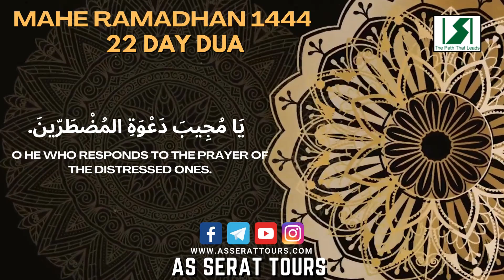AS SERAT TOURS II 22nd DAILY DUA Mahe Ramadhan 1444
اَللّـهُمَّ افْتَحْ لى فيهِ أبواب فَضْلِكَ، وَاَنْزِلْ عَلَيَّ فيهِ بَرَكاتِكَ، وَوَفِّقْني فيهِ لِمُوجِباتِ مَرْضاتِكَ، وَاَسْكِنّي فيهِ بُحْبُوحاتِ جَنّاتِكَ، يا مُجيبَ دَعْوَةِ الْمُضْطَرّينَ .

21 Lord! Open for me in it the gates of Your favor, send down to me in it Your blessings, enable me in it to earn whatever brings about Your Pleasure, house me in it in the opulence of Your gardens, O One Who responds to the call of the compelled ones!

As Serat Tours
MUMBAI

AS SERAT TOURS SHOULD NOT BE HELD RESPONSIBLE FOR THE SAME
Group will operate subject to formation

As Serat Tours' latest updates join our link and follow for more updates
inshallah